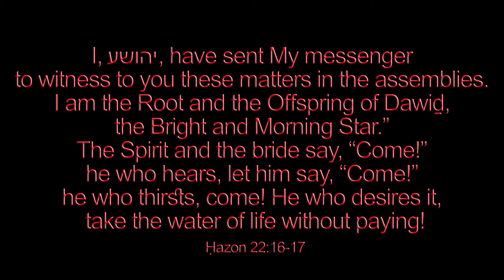He Whom Joyous Shepherds Praised (Quem pastores laudavere) Hohenfurth Manuscript 🌟Luke Wahl piano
Welcome to my SECOND mega channel video upload! My goal is to arrange and record 1500 Christmas hymns by next Christmas!

♫ He Whom Joyous Shepherds Praised
Words: Quem pastores laudavere, Latin Hymn

1. He whom joyous shepherds praised,
When the angel’s song was raised
Bidding them be not amazed,
Heaven’s all-glorious King is Born.

2. He whom sages, westward faring,
Myrrh and gold and incense bearing,
Worshipped, bowing low before him,
Reigns as King this happy morn.

3. Now rejoice with Jesus’ mother;
Praise her new-born song, our brother;
Angels vie with one another,
Praising him beyond the sky.

4. Sing to Christ, the King who reigneth,
Yet of Mary manhood gaineth,
Born our God; let us adore him:
Glory be to God on high. Amen.